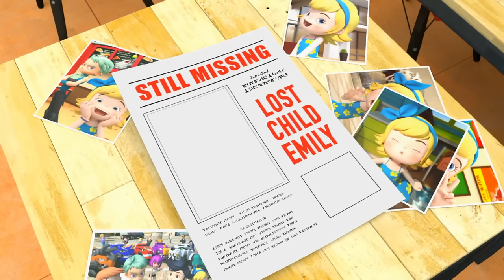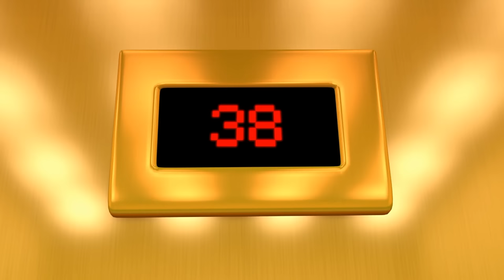DinoCore ✨ Transform from Tuner Wrist to Robot ✨Super Heroes Gathering✨ Kids Movies 2024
🏎 - Mech Dino
Dark Mech Dino: Mech Dino is possessed by Darkno's Dark energy.
Mech Dino: Dark Mech Dino must be purified back to Mech Dino.
Dino Disc: Mech Dino can be turned into a disc and used in battle.